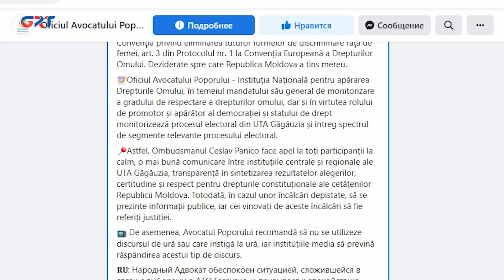Народный адвокат обеспокоен ситуацией в Гагаузии